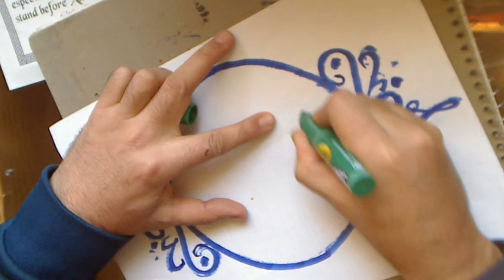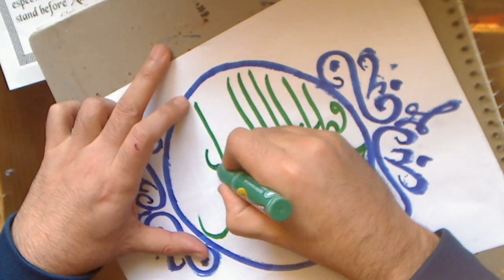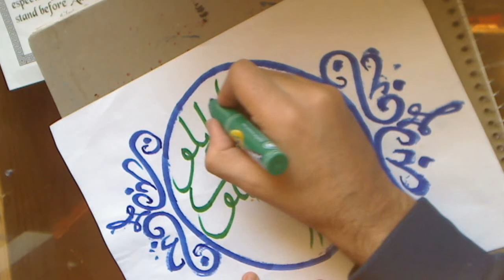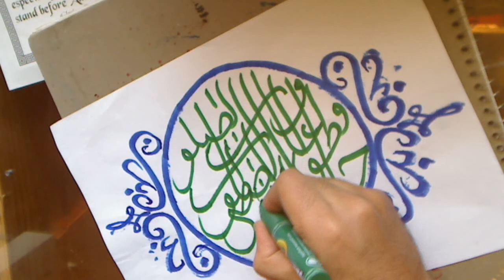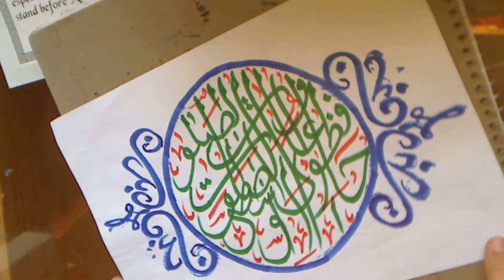Arabic calligraphy oct 2019